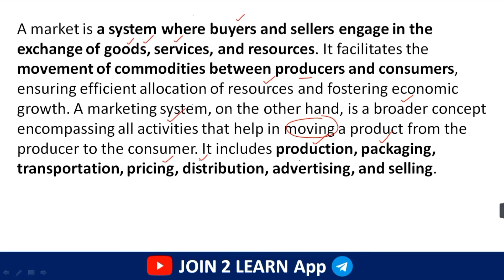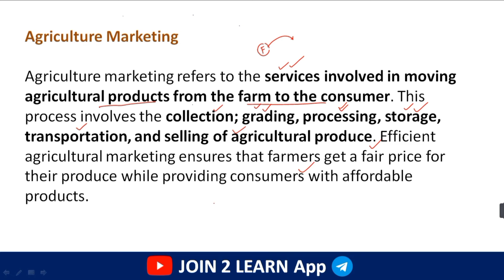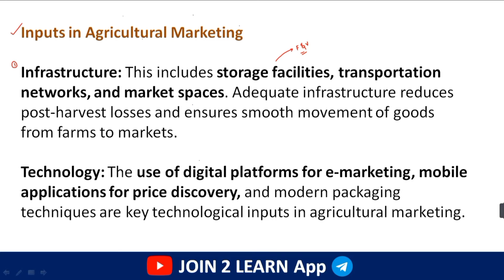Market and Marketing - Input, Output | Agriculture Officer | KPSC | JOIN 2 LEARN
2024 ರ ಪ್ರತಿದಿನದ ಪ್ರಚಲಿತ ಘಟನೆಗಳ ಎಲ್ಲಾ ತರಗತಿಗಳು ಈ ಕೆಳಗಿನ ಲಿಂಕನಲ್ಲಿ ಲಭ್ಯವಿರುತ್ತದೆ ( ಕರ್ನಾಟಕದ ಎಲ್ಲಾ ಸ್ಪರ್ಧಾತ್ಮಕ ಪರೀಕ್ಷೆಗಳಿಗೆ ಉಪಯುಕ್ತ )

.Important Essays for 402 PSI Exam